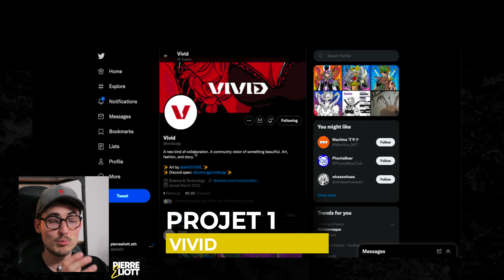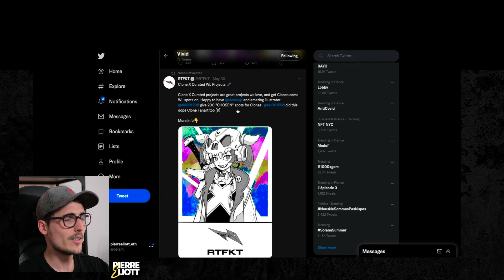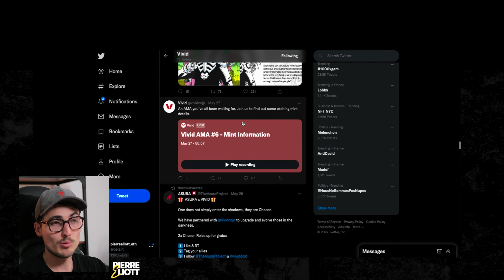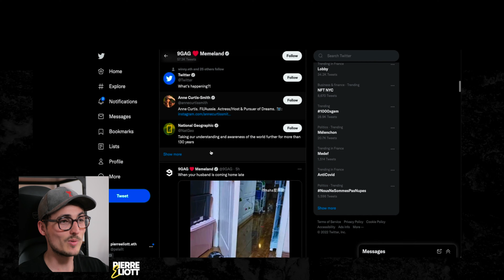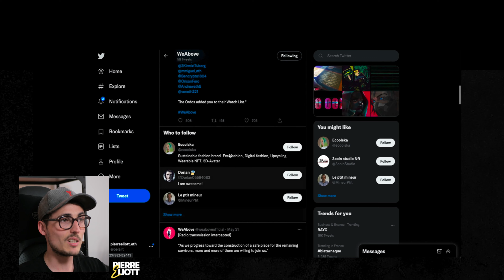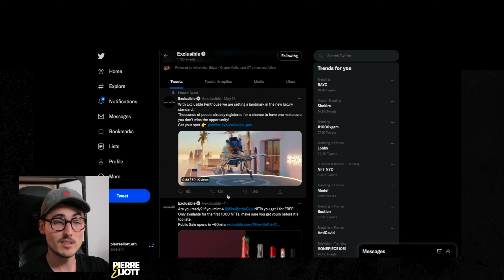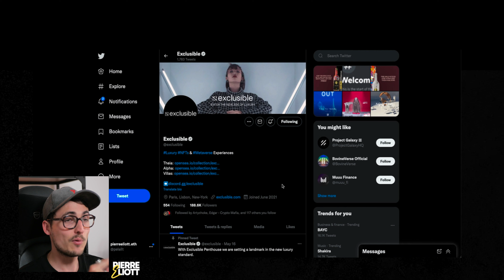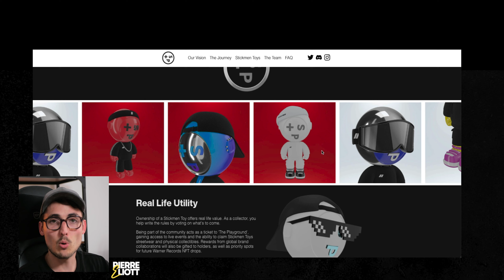TOP 5 projets NFTs du mois de JUIN (je lâche des pépites)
Les revenus que je génère sont le fruit d'un travail acharné et sont le résultat de ma propre expérience. Cette vidéo est à titre informative. Je ne suis pas conseiller financier et ne prétends pas l'être. Les éléments que je présente sont simplement le fruit de mon expérience et de mes tests personnels.
Je vous montre ce que j'ai fait, à vous de juger si c'est pertinent pour vous et d'en mesurer le risque. Je ne suis pas responsable des investissements que vous faites. C'est votre responsabilité. Je ne pourrais pas en être tenu responsable. N'investissez que ce que vous pouvez vous permettre de perdre. Je ne promets en aucun cas que vous obtiendrez mes chiffres ou mes résultats.